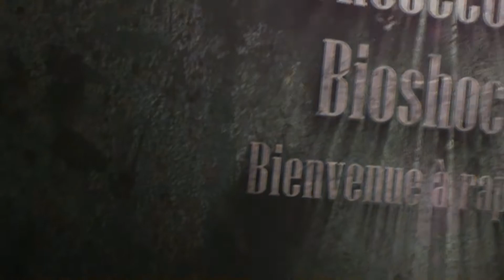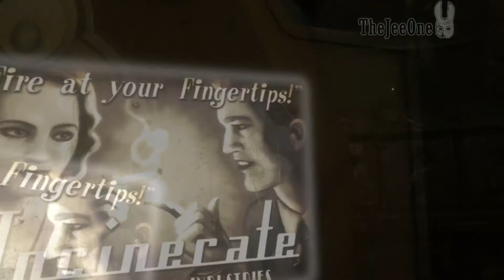[Bioshock][1]Bienvenue à Rapture[1][TheJeeOne]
1er épisode de mon aventure sur bioshock j'éspère que vous allez crier :D ^^

1er épisode de mon aventure sur bioshock j'éspère que vous allez crier :D ^^

Mwaahahahahahahahah